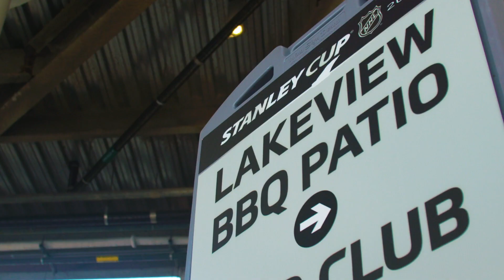Hurricanes Field Day | Inside the Bubble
The Carolina Hurricanes use their off day between rounds to enjoy a field day at BMO Field

Feeling social?